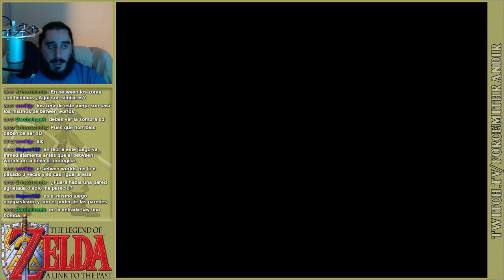The Legend of Zelda: A Link to the Past (SNES) | Parte 4 - Palacio del Desierto